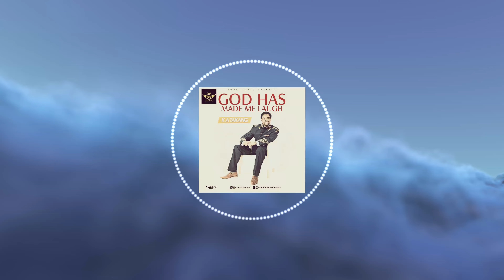Evang K A Takang "God Has Made Me To Laugh" (official audio clip)